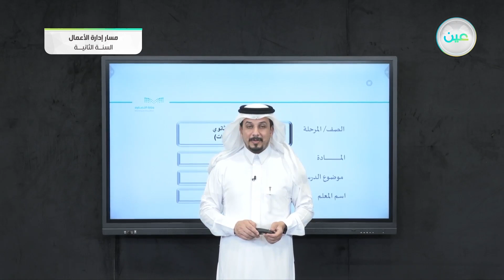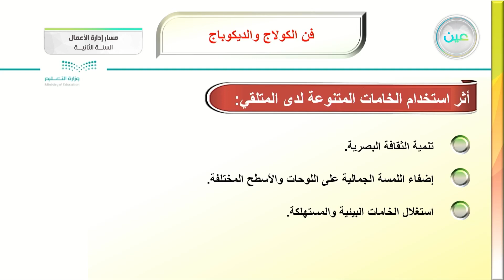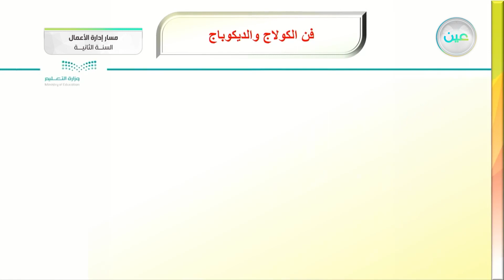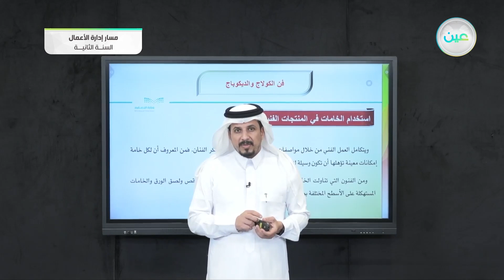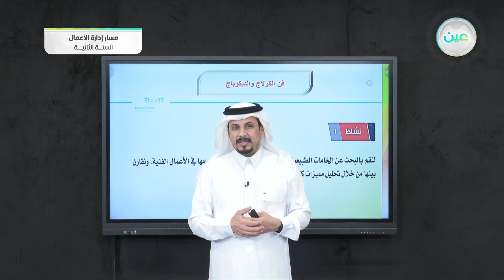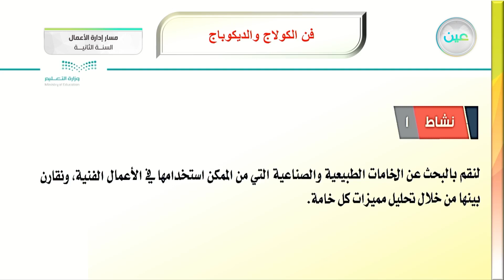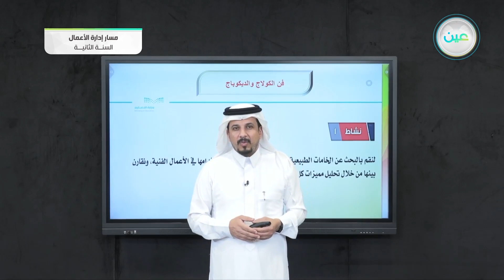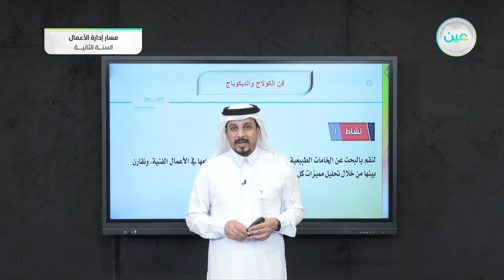فن الكولاج والديكوباج - الفنون - مسار إدارة الأعمال - السنة الثانية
الحصة الخامسة - الأحد - الأسبوع الثامن - مسار إدارة الأعمال - السنة الثانية